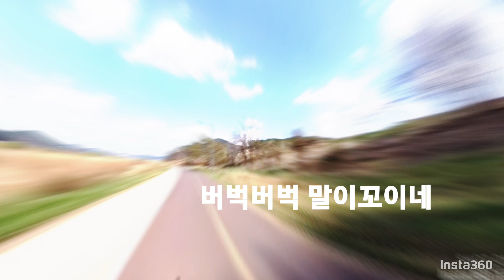대구 사투리 너무심한 고니형아 신천자전거길 전기자전거 타고 김광석거리로 떠나는 여행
대구 신천자전거도로 김광석거리 가는영상